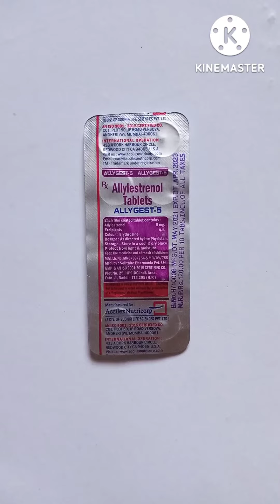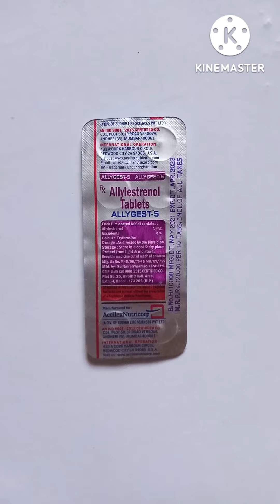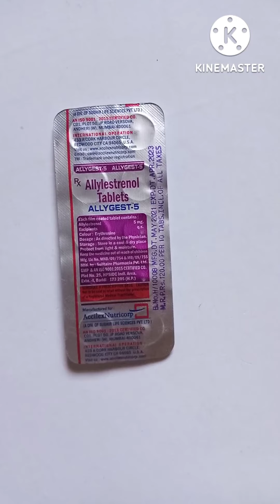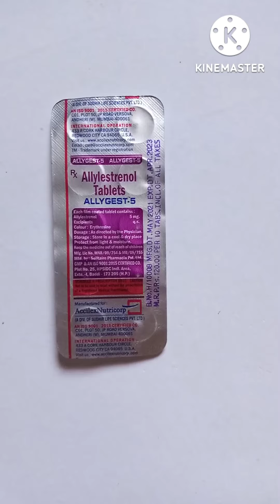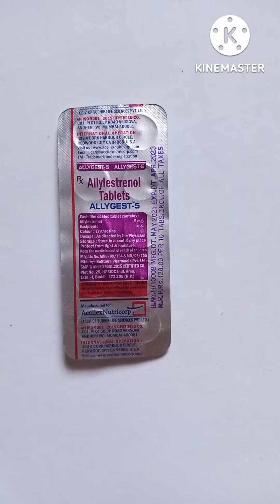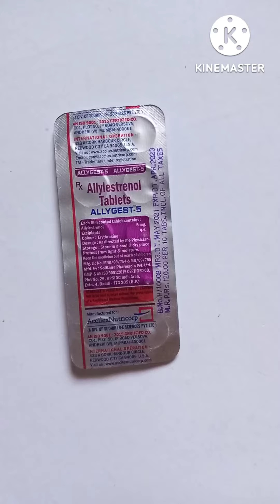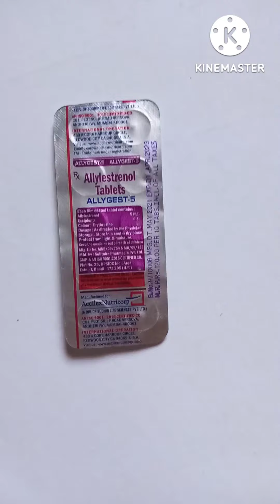Allylestrenol 5mg Tablet use and sides , effects // How to use allylesrenol tablet ?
इस वीडियो में बताया गया है कि गर्भवती महिलाओं के लिए सिर्फ दवा कौन सी है और गर्भ के समय ब्लड आ रहा है जैसी समस्याओं के लिए किस दवा का उपयोग किया जाता है